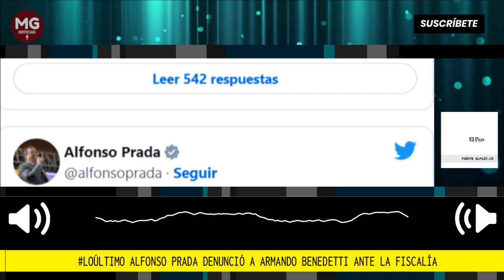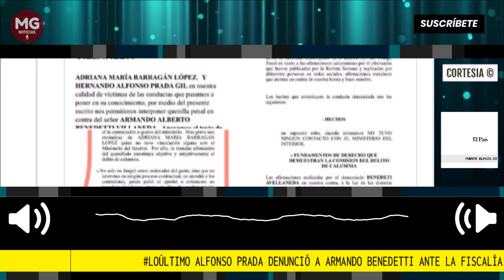LOÚLTIMO 🔴 ALFONSO PRADA DENUNCIÓ A ARMANDO BENEDETTI ANTE LA FISCALÍA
Alfonso Prada denunció a Armando Benedetti ante la Fiscalía por “afirmaciones calumniosas” tras revelación de audios. El exembajador de Venezuela, Armando Benedetti, acusó al exministro Prada de supuestamente “robarse” el Ministerio del Interior con su esposa.